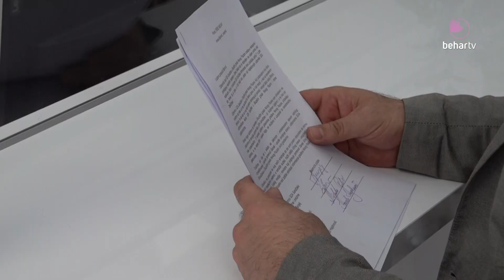SDA Sandžaka: Vratiti povjerenje građana u lokalnu samoupravu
Odbornički klub SDA Sandžaka predao je danas predsjednici Skupštine Grada i gradonačelniku Novog Pazara prijedlog mjera za, kako su naveli, vraćanje povjerenja građana u lokalnu samoupravu i stabilizaciju stanja u gradske organe i službe.

Kako su pojasnili predstavnici SDA Sandžaka za Novi Pazar prijedlog mjera može predstavljati i formiranje prelazne lokalne vlasti, način je da se izađe iz krize i da trenutno u Novom Pazaru za stabilnost, zakonitost i za živote i imovinu građana predstavlja ova lokalna vlast.